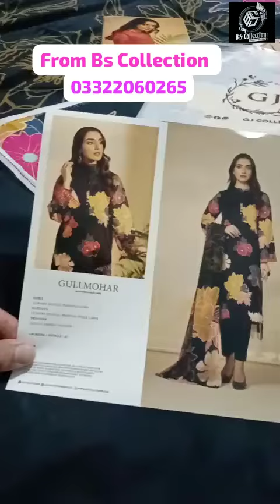GULLMOHAR BY GULJEE 3 pice printed Airjet Lawn collection open video Shorts Bs Collection03322060265